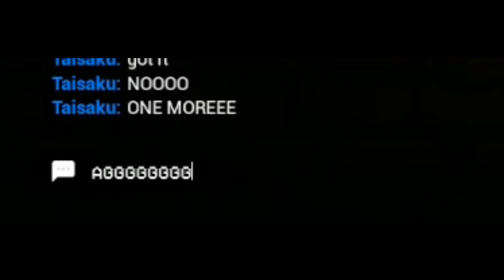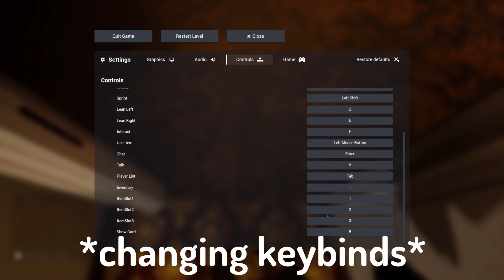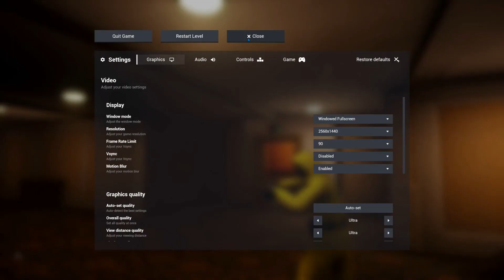EXCUSE ME?! - Escape The Backrooms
Welcome to Episode 2 of Escape the Backrooms.
Today we finished the level we ended off at last time and made it a little ways in before we reached the Terror Hotel.
There was such chaos in this video, I hope you all enjoy!

MiniMotors
Use the link to get started on your Lego Car adventure!

Friends!
VanillaSpooks  - @VanillaSpooks
IsaacGGYT  - @Good_Gamers
Inforr  - @inforr

Music Credits!